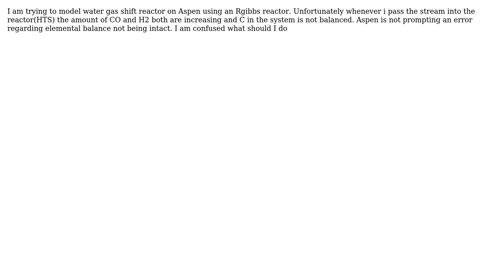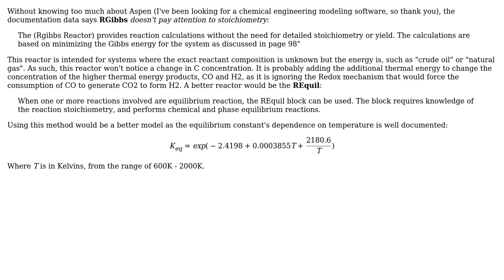Engineering: Problems regarding aspen simulation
With thanks & praise to God, and with thanks to the many people who have made this project possible! You are responsible for your own actions.